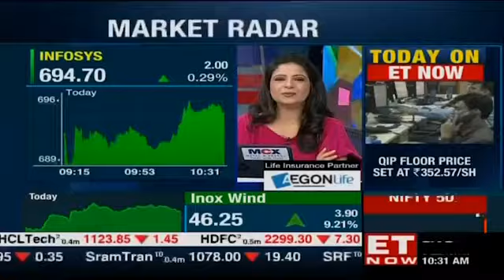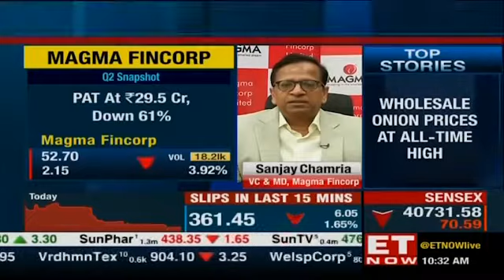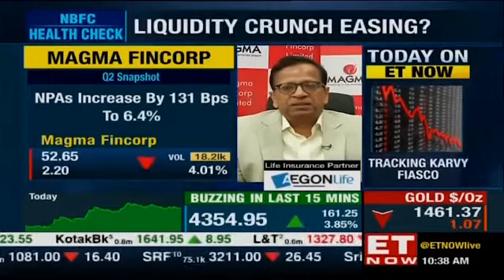Mr.Sanjay Chamria, VC & MD, Magma Fincorp shared his insights on NBFC Industry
Mr.Sanjay Chamria, VC & MD, Magma Fincorp shared his insights on NBFC industry health check and the business outlook of your company on ET NOW. He quoted, "There has been demand slackening in the vehicle industry and thus we have pivoted our asset mix toward the used assets. Cost of funds have increased by 120 bps in last 14 months due to the risk aversion of banks to lend to NBFCs.